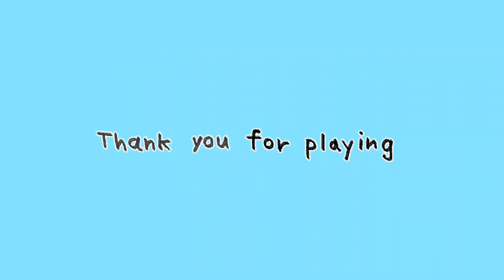HoleHole - Catch You (VNMV)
Game: HoleHole
Song: Early Eyes - Catch You